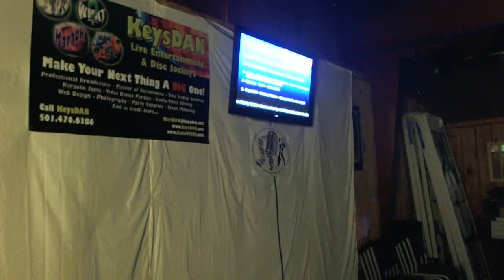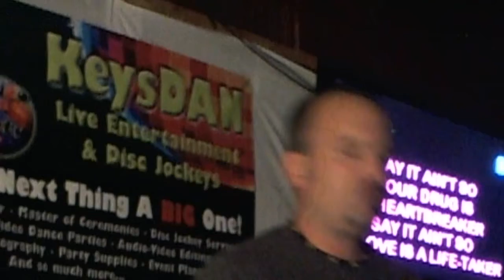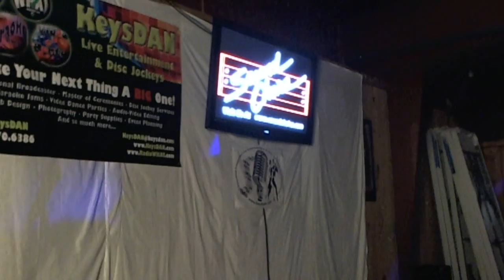Jared Say It Aint So RadioWHAT com